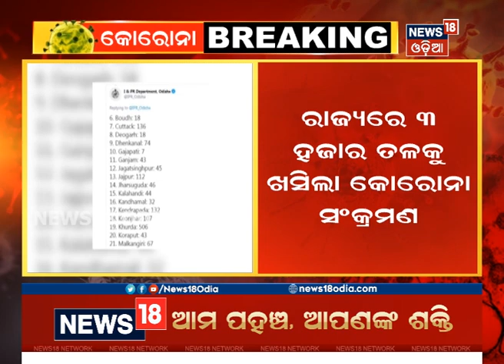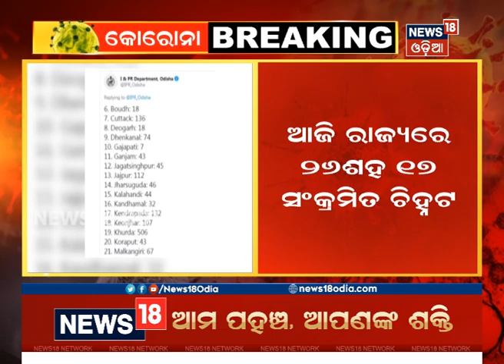Coronavirus Update: ରାଜ୍ୟରେ ଆଜି 2617 Corona ଆକ୍ରାନ୍ତ ଚିହ୍ନଟ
Coronavirus Update: ରାଜ୍ୟରେ ଆଜି 2617 Corona ଆକ୍ରାନ୍ତ ଚିହ୍ନଟ I Khordhaରେ ସର୍ବାଧିକ 506 ଆକ୍ରାନ୍ତ ଚିହ୍ନଟ, ଆଉ 17 ଜଣଙ୍କ ମୁଣ୍ଡ ନେଲା Corona , Odishaରେ ମୃତ୍ୟୁହାର 924କୁ ବୃଦ୍ଧି I 5th Oct 20